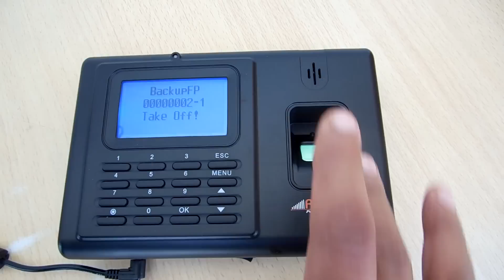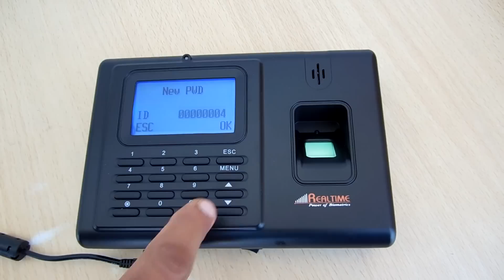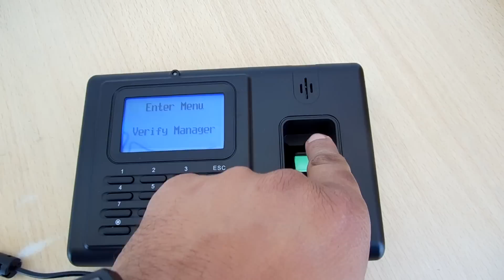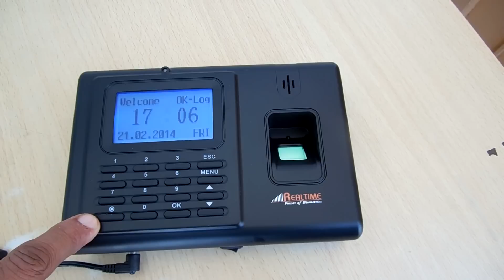Biometric Fingerprint Thumb RFID Password based Realtime T6 by Navkar Systems